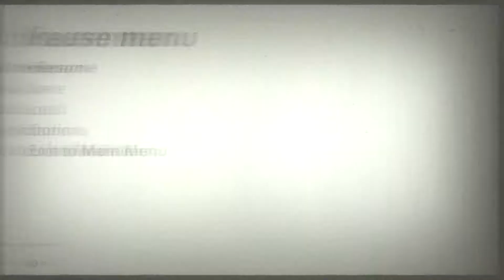Wolfenstein II ep19 Flying Uboat Atomic Cannon And SPACE!